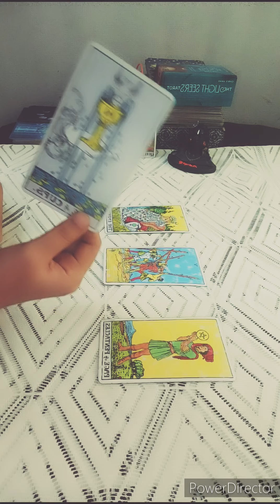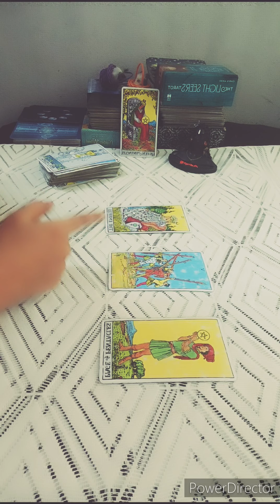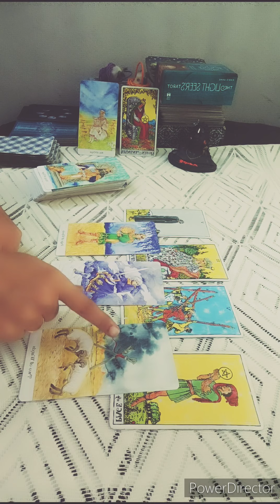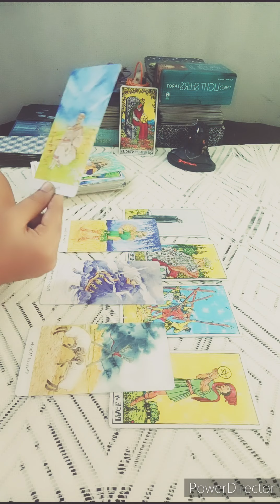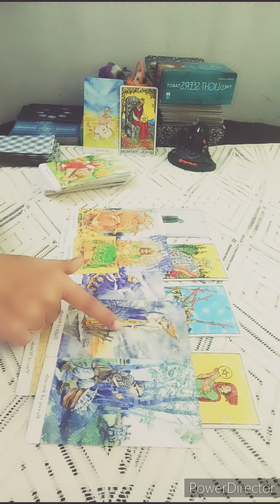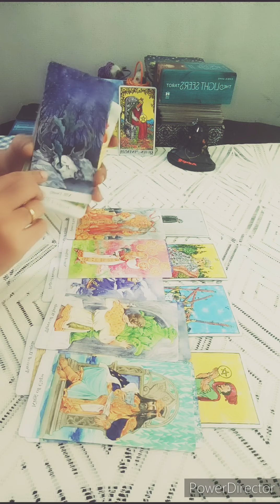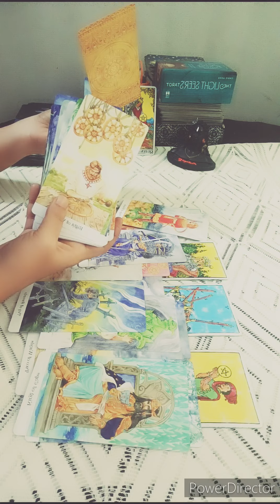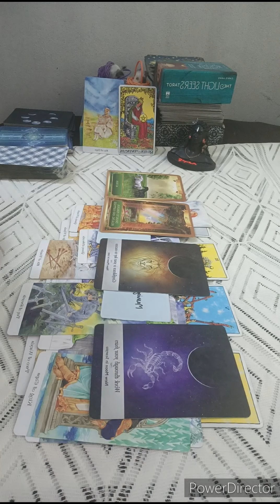SAGITTARIUS♐WAIT OVER!THEY READY TO STEP IT UP. COMMUNICATION IN&THEY HAVE DEEP EMOTIONS TOWARDS U🖤